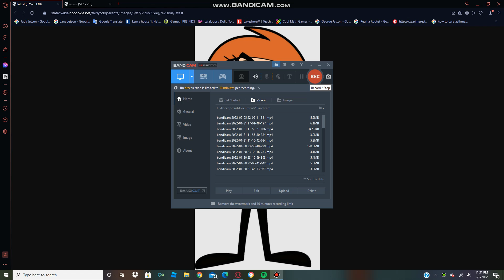Vicky Eats ALL Of The Yoplait Kids Yogurt :(